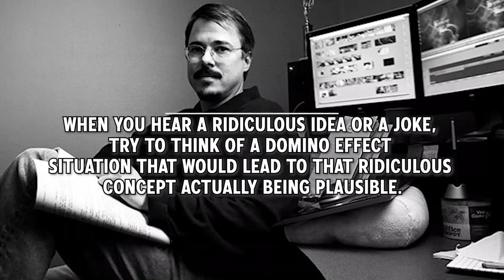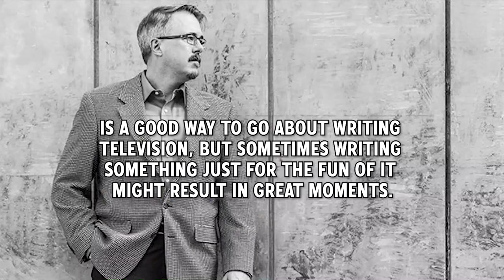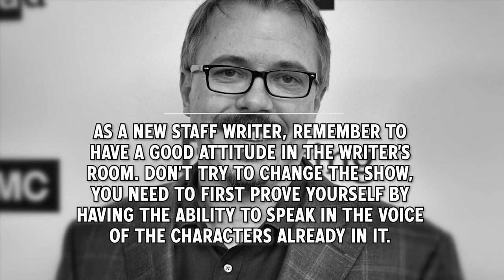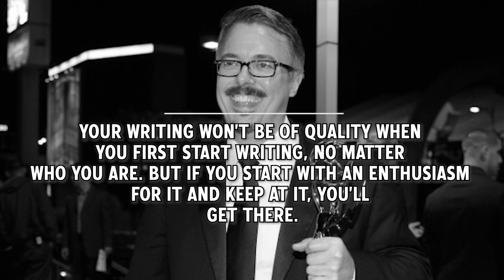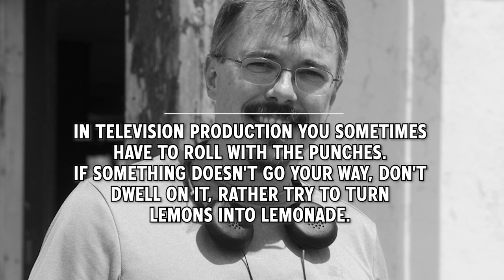10 Screenwriting Tips from Vince Gilligan on how he wrote Breaking Bad and Better Call Saul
✔️FINAL DAY‼️to Submit your TV PILOT to our Tv Pilot Screenplay competition!
✔️We have 7 Award-Winning Judges 🏆 who have written on these:
✔️7 Outstanding Tv 📺 Shows: Band of Brothers, Better Call Saul, Succession, Ozark, The Marvelous Mrs. Maisel, WandaVision and The Morning Show!
✔️More than $10,000💵 in Cash and Prizes!

Vince Gilligan is an American screenwriter, producer, and director. He is known for his television work, specifically as creator, head writer, showrunner, executive producer, and director of AMC's Breaking Bad and its spin-off Better Call Saul. He was also a writer and producer for The X-Files.
Vince Gilligan has won four Primetime Emmy Awards, six Writers Guild of America Awards, two Critics' Choice Television Awards, two Producers Guild of America Awards, a Directors Guild of America Award, and a BAFTA Television Award. Outside of television, he co-wrote the screenplay for the 2008 film Hancock and wrote and directed the Breaking Bad sequel film, El Camino.

1. When you hear a ridiculous idea or a joke, try to think of a domino effect situation that would lead to that ridiculous concept actually being plausible.

2. Have a finite show in your mind while writing. Make sure your characters change and they, like the show itself, have a beginning and an end.

3. To make a coincidence believable, make sure it is ultimately bad for the main character. If it benefits them, there shouldn’t be a coincidence.

4. Build the story brick by brick, index card by index card. Fill the corkboard with indispensable plot points until you have enough for an episode.

5. Make sure you have a one-liner pitch sentence about your show that gives an idea of where the show is going and stick by that one-liner.

6. As a new staff writer, remember to have a good attitude in the writer’s room. Don’t try to change the show, you need to first prove yourself by having the ability to speak in the voice of the characters already in it.

7. Your writing won’t be of quality when you first start, no matter who you are. But if you start with an enthusiasm for it and keep at it, you’ll get there.

8. There’s no other way of pitching than putting one leg in front of the other. Make sure you really believe in the project and just go for it.

9. In television production, you sometimes have to roll with the punches. If something doesn’t go your way, don’t dwell on it, rather try to turn lemons into lemonade.

10. Most of the time, doing organic storytelling that stems from character is a good way to go about writing television, but sometimes writing something just for the fun of it might result in great moments.